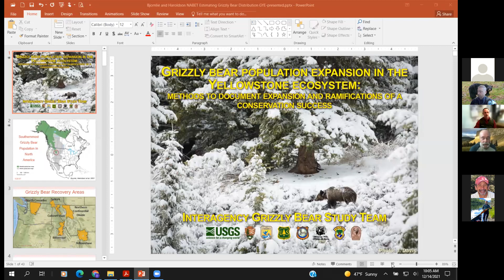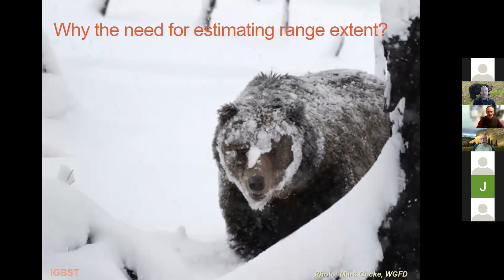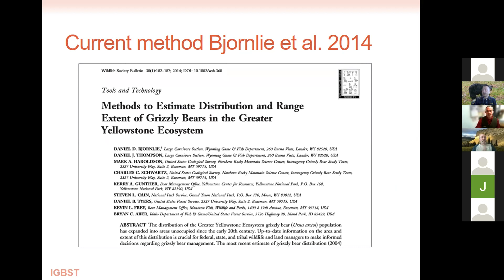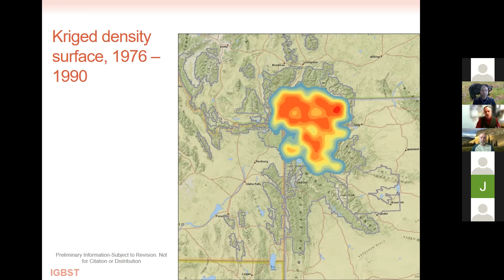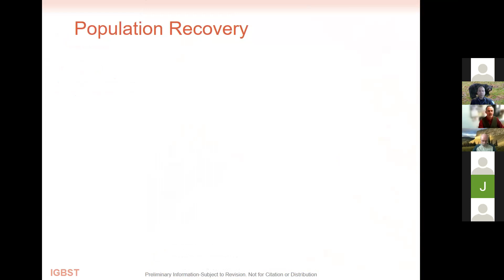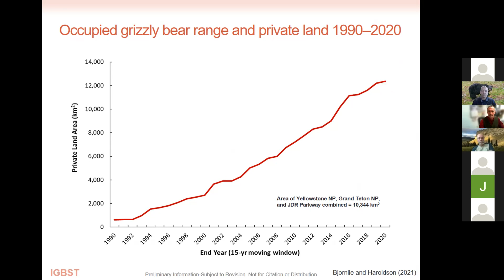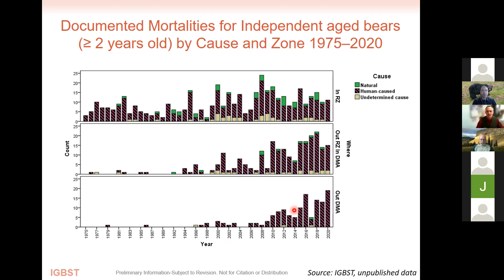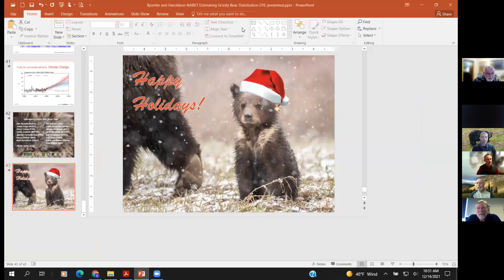Grizzly Bear Population Expansion in the Yellowstone Ecosystem_Bjornlie & Haroldson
The Greater Yellowstone Ecosystem (GYE) grizzly bear (Ursus arctos) population was reduced to only a few hundred bears when it was first listed as threatened under the Endangered Species Act in 1975. As the population increased in subsequent years, GYE grizzly bears reoccupied areas of their former range from which they had been absent since the early 20th century. Documenting range expansion has become an important part of grizzly bear population monitoring, providing researchers, managers, and the public with spatial data on grizzly bear presence necessary to inform conservation and management. Our objective was to develop a technique to estimate grizzly bear distribution that would allow for the use of all verified grizzly bear location data, as well as provide the simplicity to be updated frequently. We placed all verified grizzly bear locations from all sources onto a 3km x 3km grid and used zonal analysis and ordinary kriging to develop a predicted surface of grizzly bear distribution for periods of interest. Analysis of verified grizzly bear locations from 1976 – 1990 produced an estimate of GYE grizzly bear occupied range almost entirely contained within the grizzly bear recovery zone established in the 1993 Grizzly Bear Recovery Plan. Occupied range grew through the 1990s and 2000s, especially to the northwest and southeast. Perhaps even more striking than the expansion of occupied range is the continued progression of confirmed grizzly bear locations outside occupied range, particularly on the eastern and southern areas of the GYE. As grizzly bears advance into these areas, they are encountering more human-dominated landscapes, many of which are private lands dominated by agricultural uses. By 1990, just over 600 km2 of private lands fell within grizzly bear occupied range, an area half the size of Grand Teton National Park. By 2020, there were over 12,000 km2 of private lands within occupied range, an area larger than Yellowstone and Grand Teton National Parks combined. We will discuss the implications of this conservation success in terms of population recovery and increases in occupied range on grizzly bear ecology, conservation, and management.